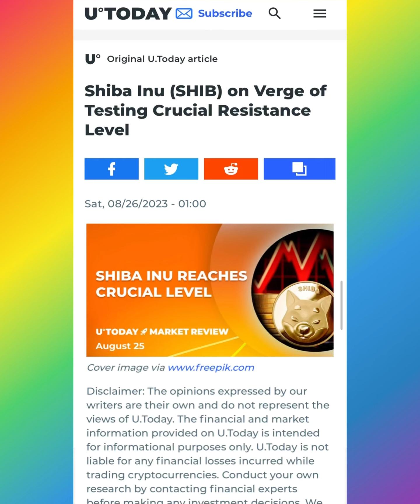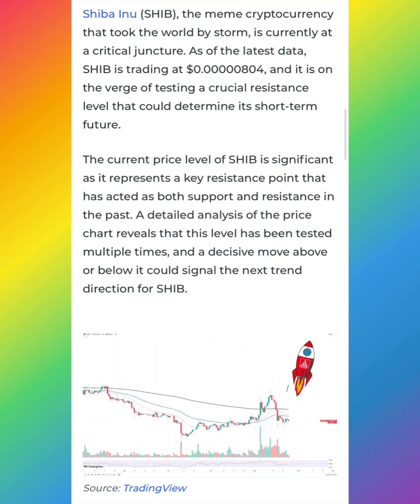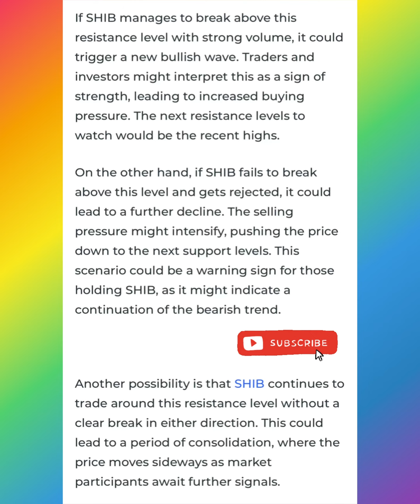LATEST!! SHIBA INU COIN NEWS! SHIB ARMY ITS GETTING CRITICAL! YOU NEED TO SEE THIS 👀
BREAKING NEWS | LATEST!! SHIBA INU COIN NEWS! SHIB ARMY ITS GETTING CRITICAL! YOU NEED TO SEE THIS 👀

thanks 😊